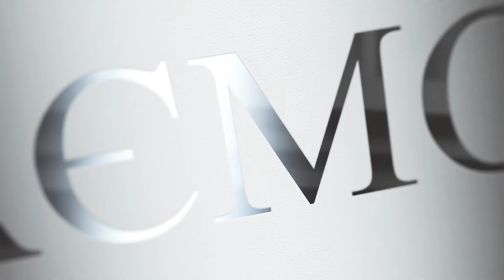Читаємо Гірника (Леся Стебло)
Чураївна